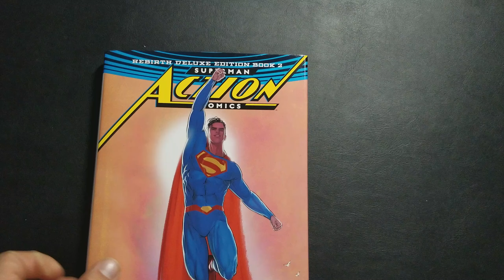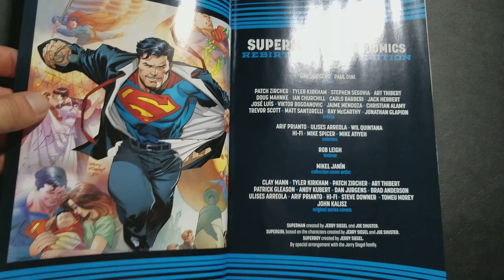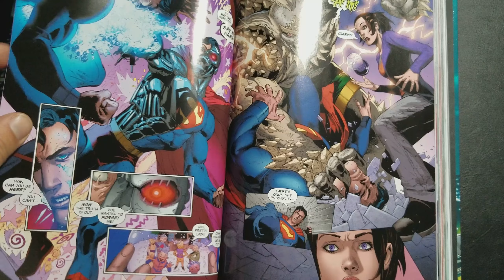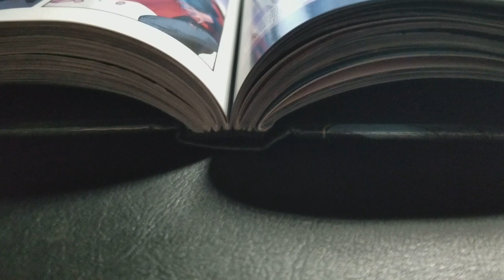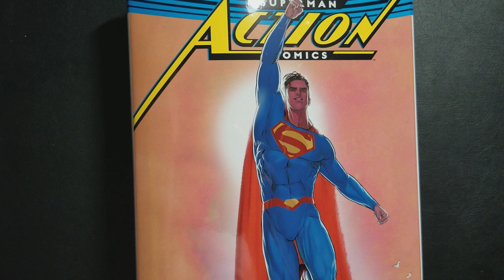Superman Action Comics Rebirth Deluxe Edition Book 2 Overview